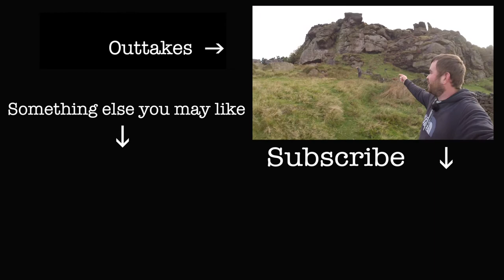The Roaches, Peak District, Landscape Photography & Wild Camping. (Part 2)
Location: The Roaches, Peak District National Park

Photography and Video Equipment:

Nikon 24-70mm f2.8 Lens
Fujifilm x100T Camera
DJI Mavic Pro
Manfrotto 190 Go Carbon Fibre Tripod
Manfrotto XPRO Ball Head (MHXPRO-BHQ6)
3 Legged Thing (Brian) Tripod
i Phone 6 (for audio recording and drone camera control)
Lee ND Graduated Filters
Lee Polariser

Camping Equipment:

Wild Country Zephyros 2 Tent
Thermarest XNeo Lite
OEX Pillow
Vango Ultralite 350 Summer Sleeping Bag  (Ultralite 900 3- 4 Season Sleeping Bag)
Jet Boil Camping Stove
Osprey Aether 70 Backpack

Miscellaneous Equipment:

Life Systems Mountain First Aid Kit
LED Lenser H7 Head-torch
Goal Zero Lighthouse Micro (USB)
Leatherman Charge With Bit Drivers
Berghaus Hydrator
Juice USB Power Pack
Ordnance Survey Explorer Map
Rectar Compass
Spare Batteries

Camera Settings:

Morning Light First Image:

Aperture: f10
Shutter Speed 1/2 of a second
ISO: 100
White Balance: Auto
Filter: Lee 3 stop (0.9) ND Soft Edge Grad Filter
   Lee Landscape Polariser

Morning Side Light with Dry Stone Wall Second Image:

Aperture: f10
Shutter Speed 1/3 of a second
ISO: 100
White Balance: Auto

Morning Side Light with Heather in the Foreground Third Image:

Aperture: f10
ISO: 100
White Balance: Auto

Morning Landscape with Steps and Boulders in the Foreground Forth Image:

Aperture: f10
Shutter Speed 1/13 of a second
ISO: 100
White Balance: Auto
Filter: Lee Landscape Polariser
Focal Length: 38 mm

Timelapse Settings:

Rising Sun: 1

Aperture: f8
Shutter speed: Auto
ISO: 200
White Balance: Cloudy
Exposure Compensation: -1stop
Interval Timer: 1 photo every 8 seconds over a period of 30 mins 350 frames

Tent Take Down: 2

Aperture: f8
Shutter speed: Auto
ISO: 200
White Balance: Sunny
Exposure Compensation: -1stop
Interval Timer: 1 photo every 3 seconds over a period of 10 mins 70 frames (I ran out of memory card space)

Editing:

Photo Editing: Adobe Photoshopping CS6
Film Editing: iMovie
Timelapse: Adobe Lightroom

Wish You’d Come True  by  The 126ers